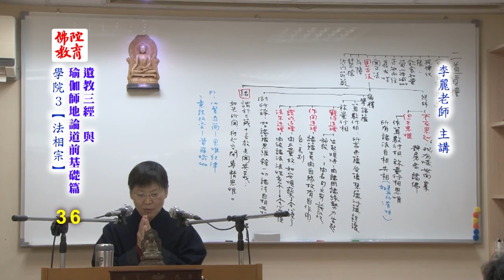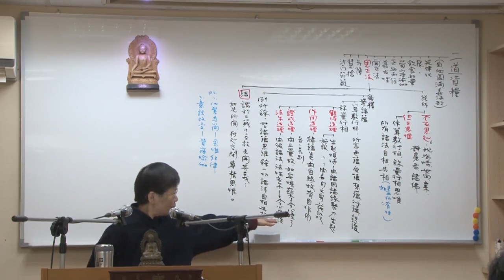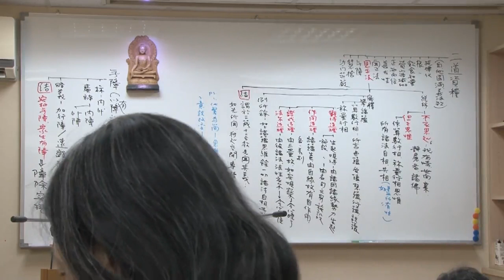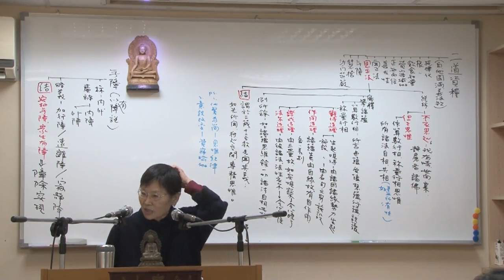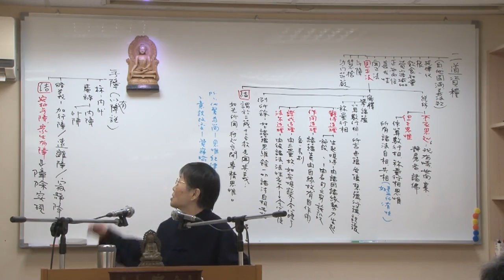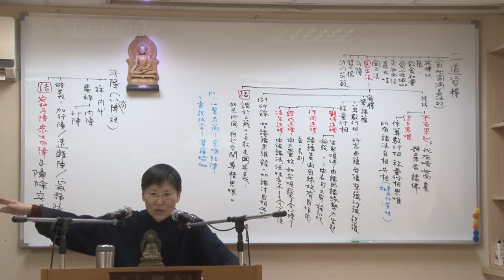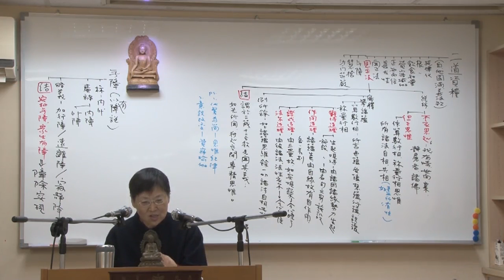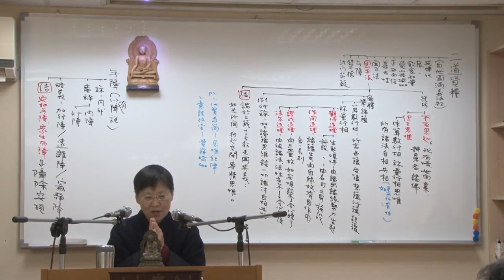遺教三經與瑜伽師地論道前基礎篇--第036集/李麗居士主講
遺教三經與瑜伽師地論道前基礎篇 (已圓滿課程-共37集)
第三屆假日佛學院/法相宗/
主講者：李麗居士
啟講日期：2017年04月16日
演講地點：本會三學教室

主講者簡介：李麗居士，1950年生。台灣大學商學系畢業，服務公職卅年，2002年退休。修學佛法廿餘年，尤其專研「唯識學」與「淨土」。自退休後，即於「佛陀教育基金會」學習練講至今；曾講過之佛學經論：《佛教基本知識》（在本會之「佛學研習班」與「佛學進修班」）、《解深密經》、《瑜伽師地論》〈本地分〉、《唯識三十頌》、《攝大乘論》〈所知相分〉、〈入所知相分〉、〈所知依分〉、《佛說阿彌陀經》、《往生論》等。